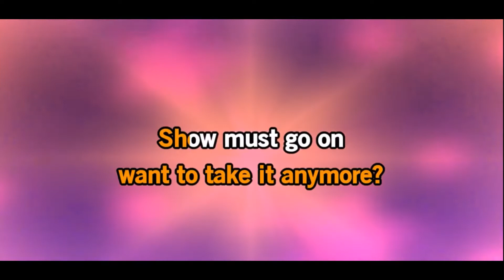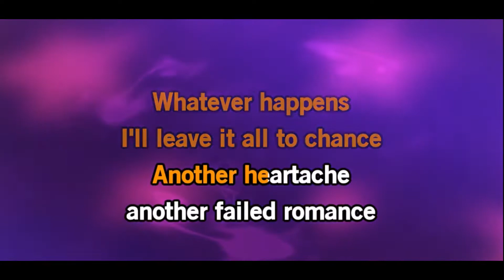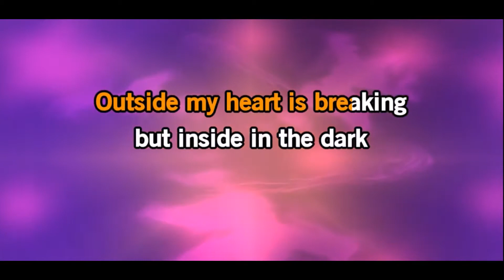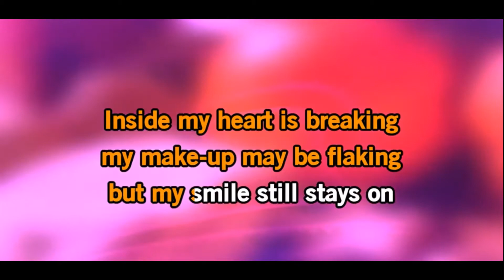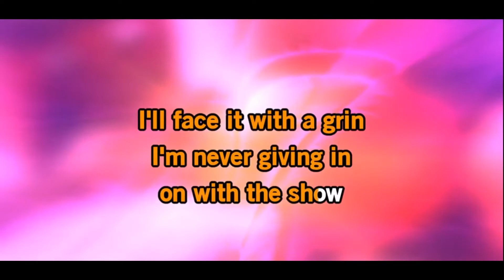Queen - The Show Must Go On (OldSchool Karaoke)